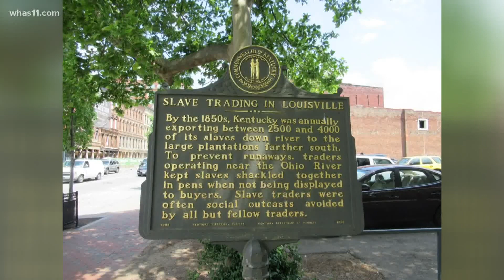Louisville Mayor apologizes for years of institutional racism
Greg Fischer offered a public apology for history, mentioning years of the riverboat slave trade on Louisville's wharf.